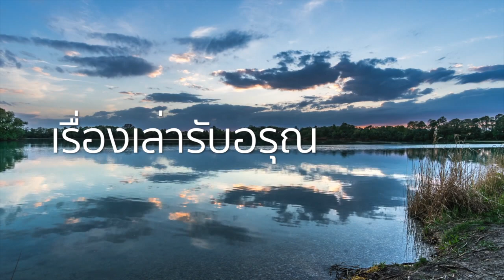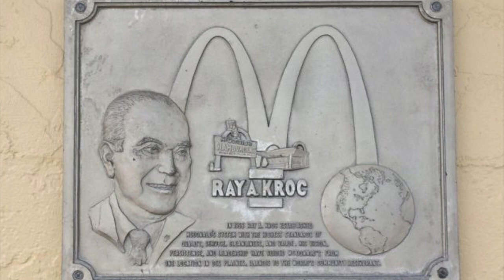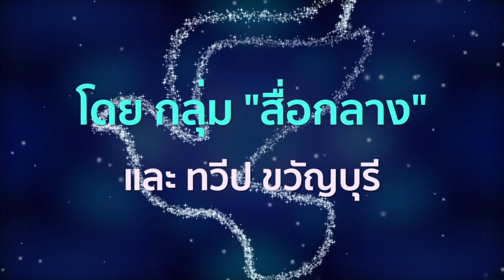ธุรกิจแสนล้าน ! ที่เริ่มต้นเมื่ออายุ 52 ปี | เรื่องเล่ารับอรุณ153 | รุ้งแปดสี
อย่าคิดว่า คำพูดที่ว่า "อายุเป็นเพียงตัวเลข"
ก็แค่คำพูดปลอบใจคนแก่
ถ้าคุณรู้เรื่องของคนที่เริ่มธุรกิจระดับโลกที่มีมูลค่าเป็นแสนล้านตอนที่อายุ 52
แล้วคุณไม่ทึ่ง ก็เกินไปละ
འ
กับเรื่องราวดีๆ ที่ให้ข้อคิดและกำลังใจ